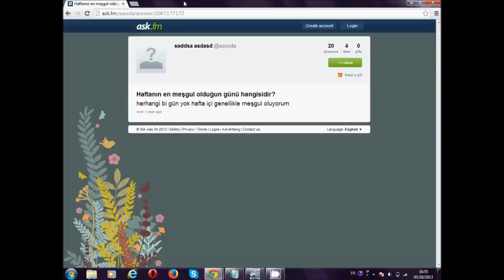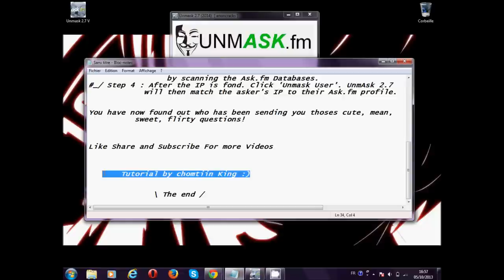[HD] how to hack ask fm find out who asked you a question on ask.fm with UnmAsk.fm 2.7 ( 2014 ) New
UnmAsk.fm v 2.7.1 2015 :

I'm using very secure antivirus and must say it is 100% safe! It helps to track haters, and prevent to be a victim next time! This is why aUnmAsk fm review was made up to find out how is a hater. It very simple to finally track you sending you questions.

Unmask ask.fm 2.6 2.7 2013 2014 anonymous ip tracker ask.fm